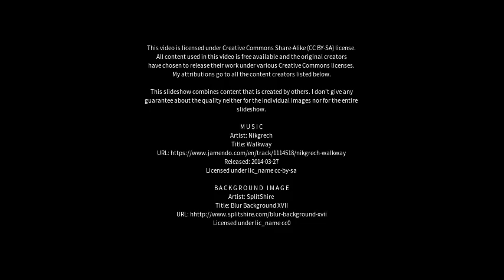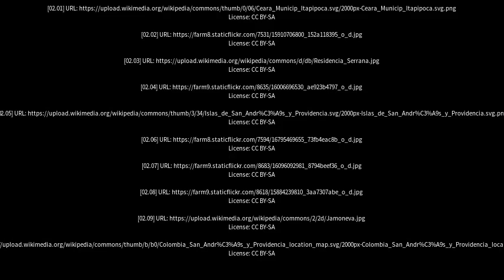Best places to visit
Best places to visit - Serrana (Brazil) Best places to visit - Slideshows from all over the world - City trips, nature pictures, etc.